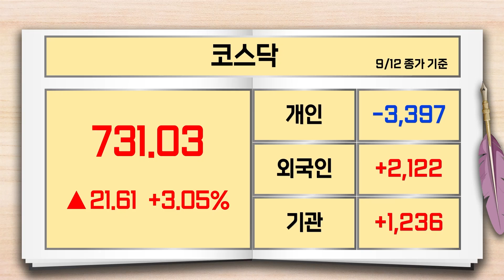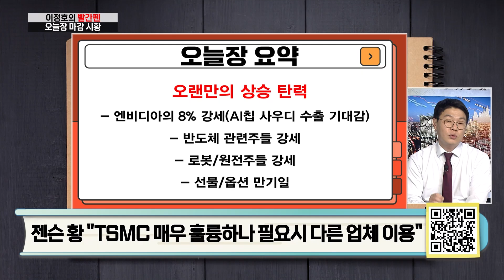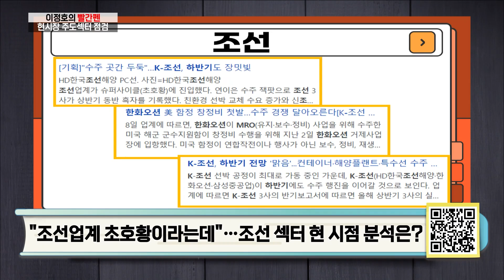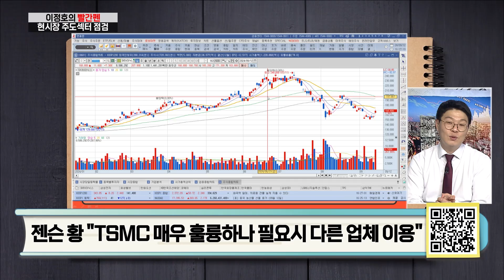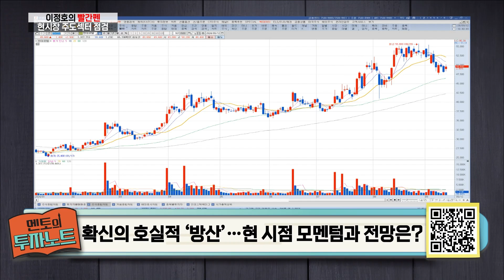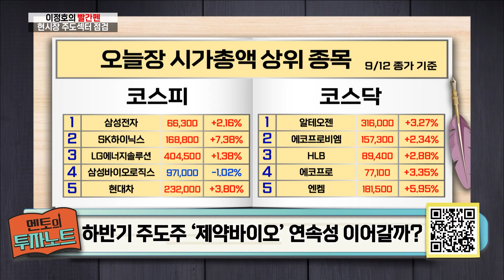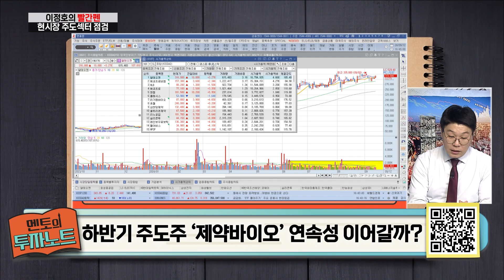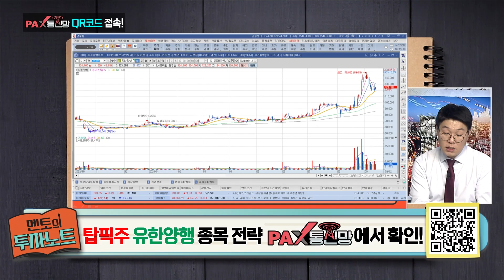[멘토의 투자 노트] "이정호의 빨간펜 제약바이오 관련주 유한양행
요동치는 증시에 지친 개인 투자자들이
스스로 깨치고 일어설 수 있도록
이정호 멘토가 투자 비법을 제공한다